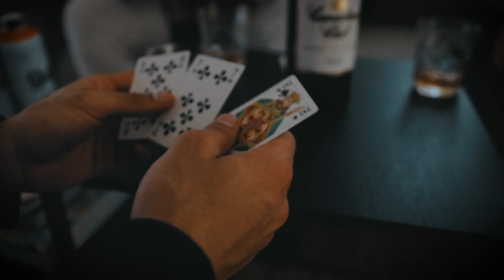La Snack 312 - Luxemburjuva (prod. Tanerman) (Graffiti Video)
Teşekkürler: Leo Thor Leleux, Mark Hallerström, Erkan Sevil

La Snack 312 instagram: @lasnack312